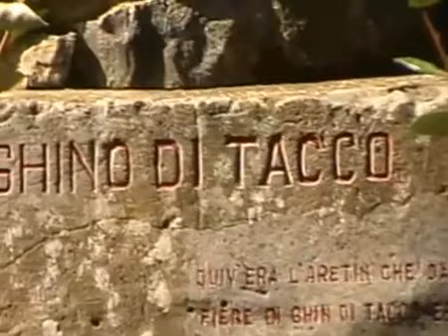JIM MORRISON = GHINO DI TACCO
BIRTHDAY JIM MORRISON
65 YEARS
LIKE 18..65
YEAR OF CONQUEST
OF HIS MAJESTY MONTE CERVINO
NOBLE HEART
OF JIM MORRISON
THE ITALIAN MEDIEVAL ROBIN HOOD
GHINO DI TACCO